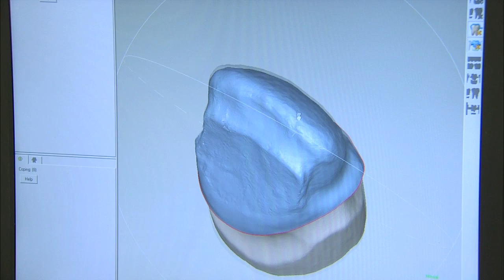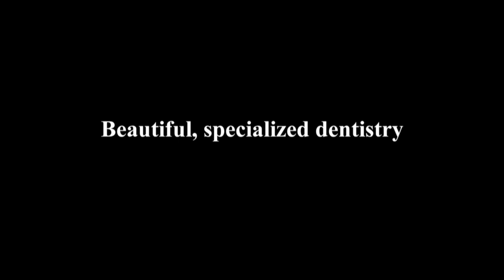Chicago Prosthodontist Dr. Anne Fabricius: Computer Guided Dental Surgery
Chicago ACP Member Dr. Anne Fabricius on Benefits of Computer Guided Surgery